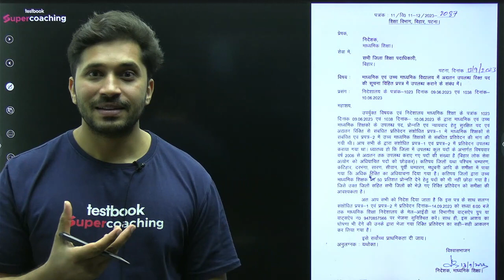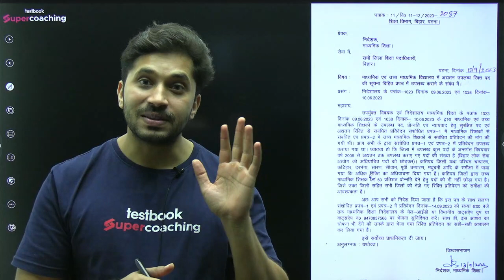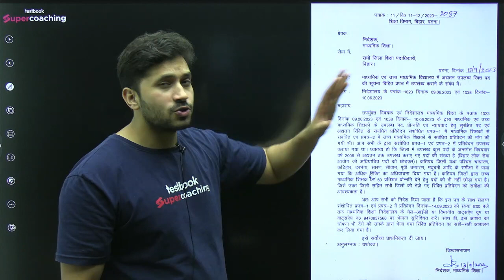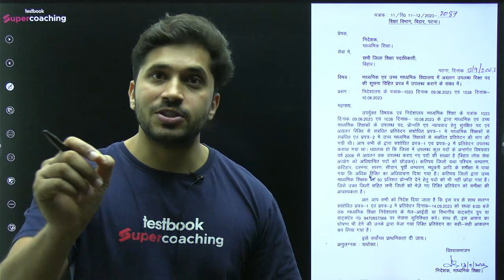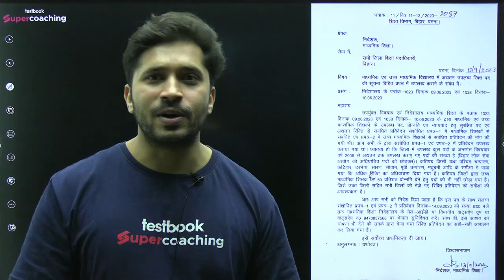Bihar TGT-PGT 2023 Joining Soon!!Vacant Posts Information Asked by Authority| Next Vacancy? Ajay Sir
Bihar TGT-PGT 2023 Joining Soon!!Vacant Posts Information Asked by Authority| Next Vacancy? Ajay Sir. Get all information about Bihar TGT PGT 2023 Joining here.